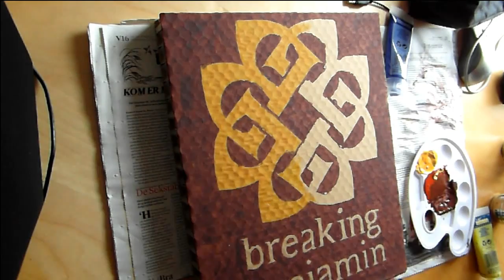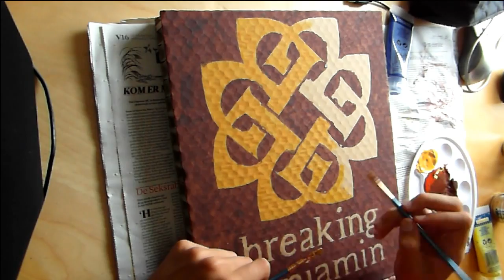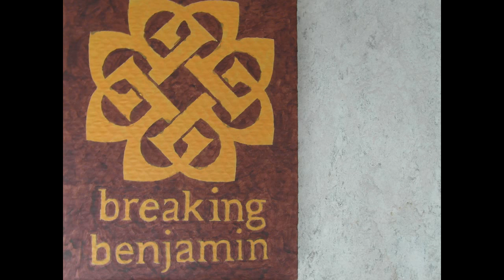Painting Breaking Benjamin - Logo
I bleed for you.